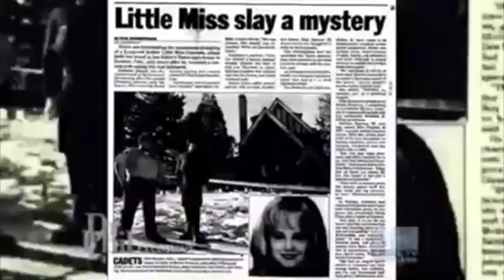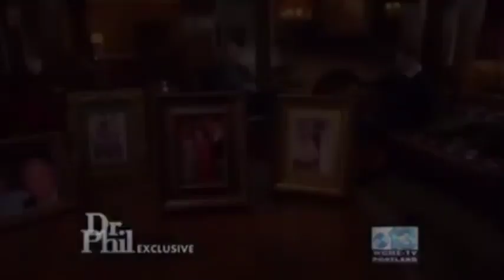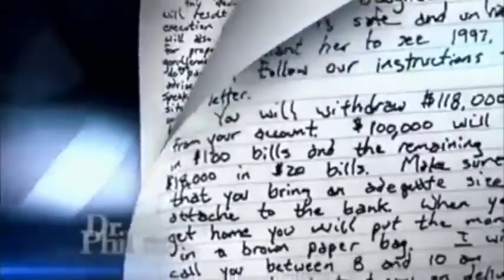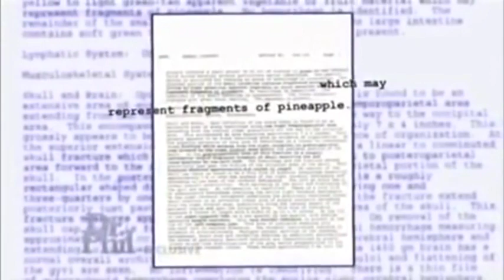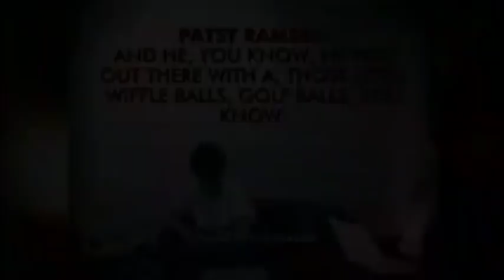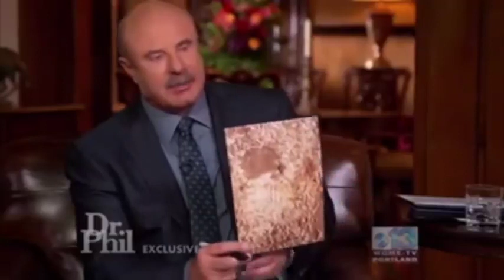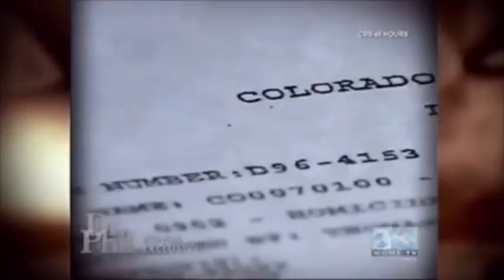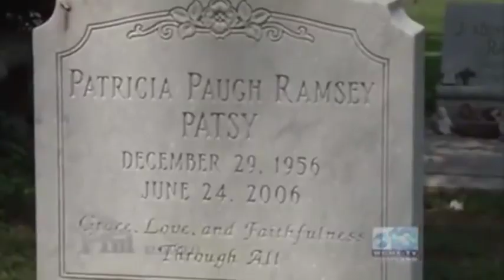Burke Ramsey Dr. Phil Interview